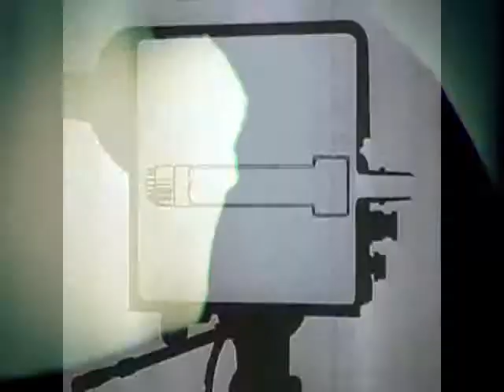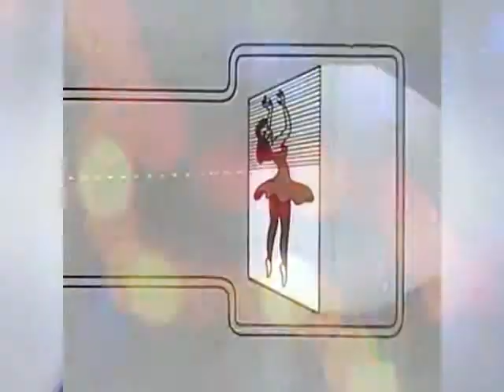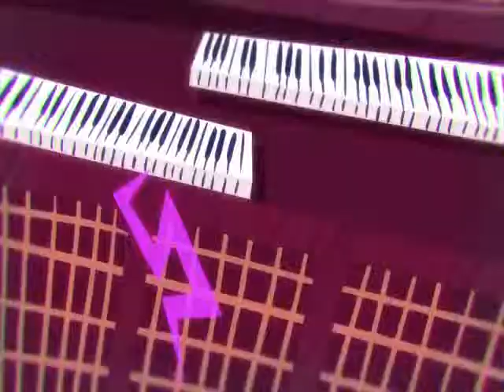Voli x Gotye State of the Art Official Music Video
Exelente ¡¡¡